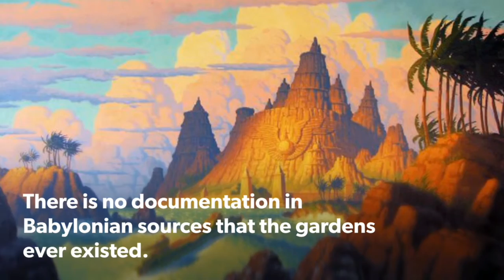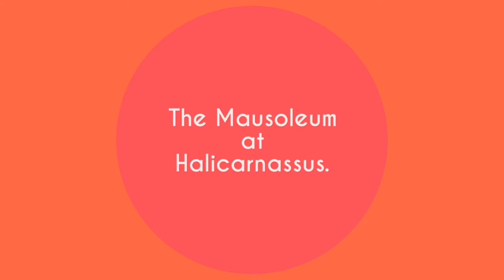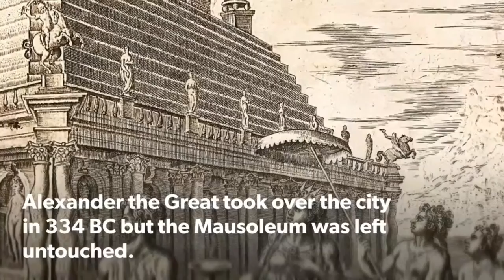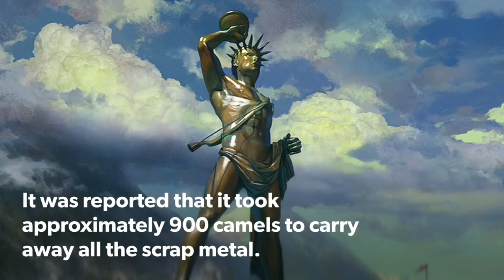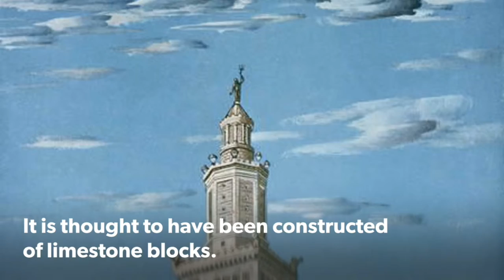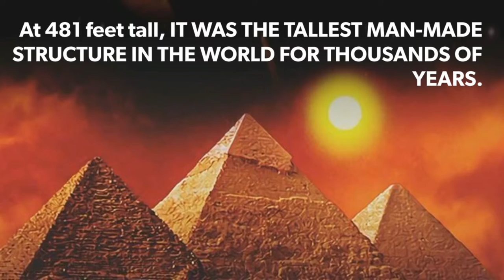Seven Ancient Wonders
I created this video for education and informational purposes.